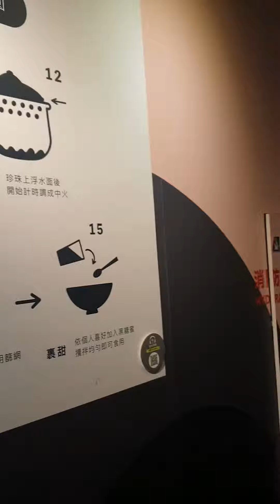DIY Milk Tea (Kili Bay Pearl Milktea Center)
yilan Taiwan Diy milktea lin fam Christmas trVel